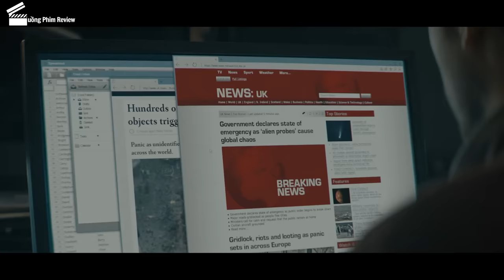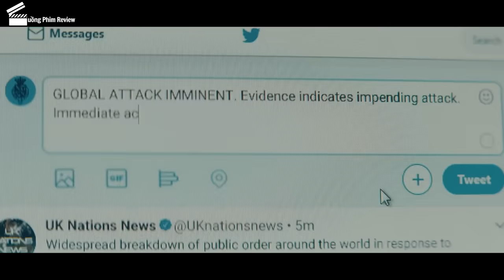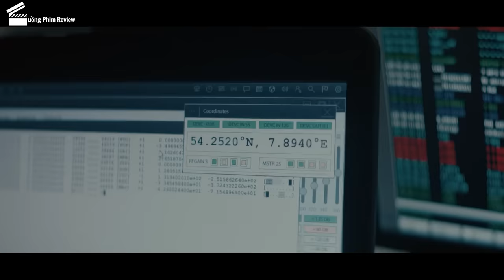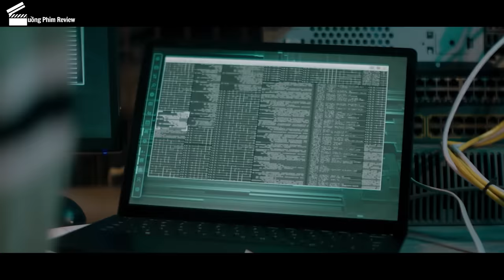[Review Phim] Con Người Bỗng Chết Hàng Loạt Mà Không Rõ Nguyên Nhân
Tóm Tắt Phim Viễn Tưởng Hay | Review Phim Cuộc Chiến Liên Thế Giới - War Of The Worlds (Full) Mùa 1 + Mùa 2